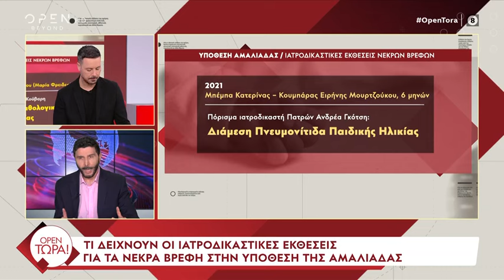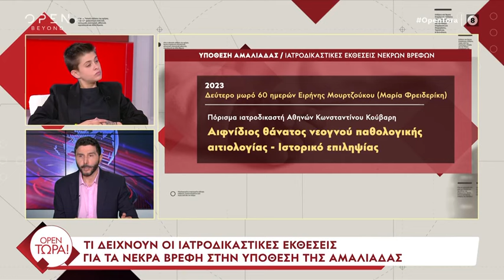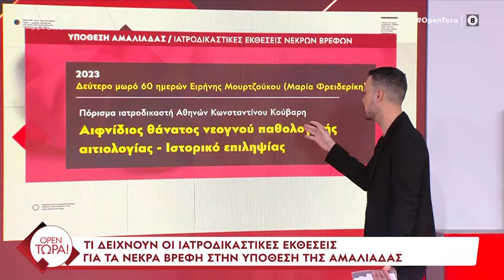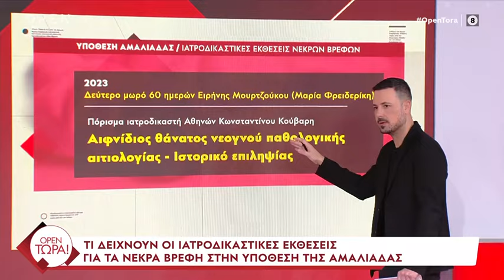Τι δείχνουν οι ιατροδικαστικές εκθέσεις για τα νεκρά βρέφη στην υπόθεση της Αμαλιάδας | Ethnos